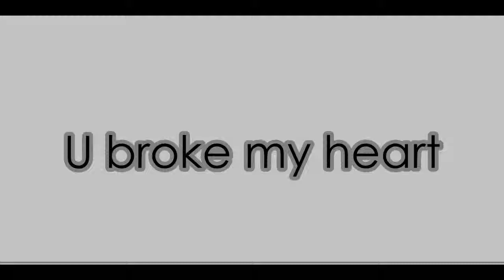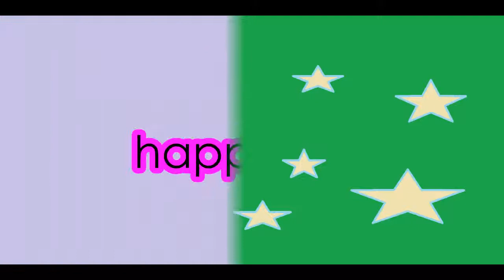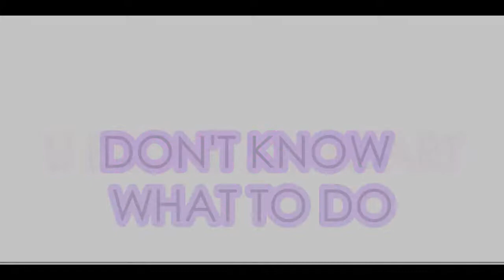U BROKE MY HEART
Music Rock Indie Alternative punk

A SONG WRITTEN, PLAYED, PRODUCED. AND RECORDED BY GLENN KEARNEY